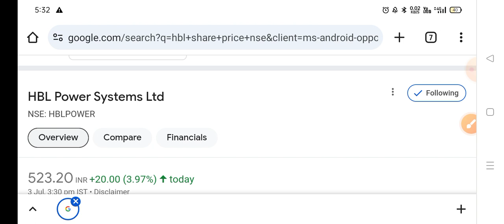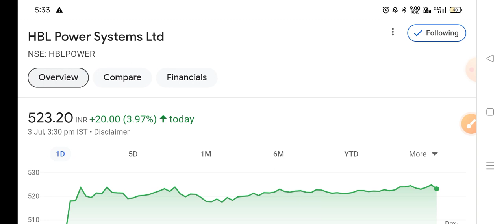HBL Power Share Latest News | HBL Power Share price | HBL Power Share Target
1-) HBL power Share
2-) HBL power share news today
3-) HBL power share latest news
4-) HBL power share price
5-) HBL power share analysis
6-) HBL power share price today